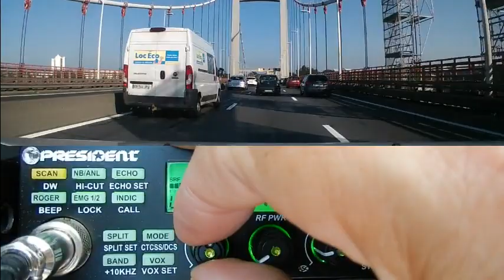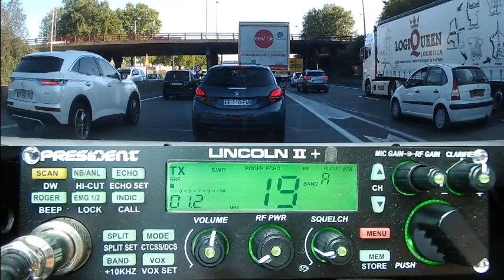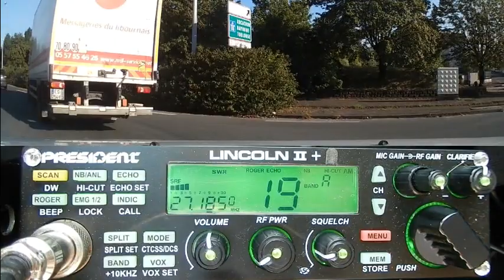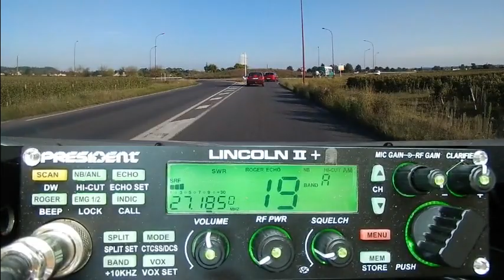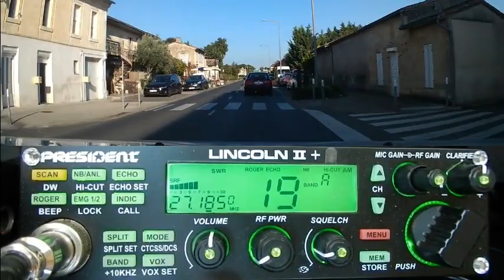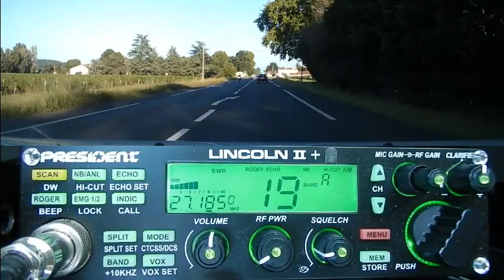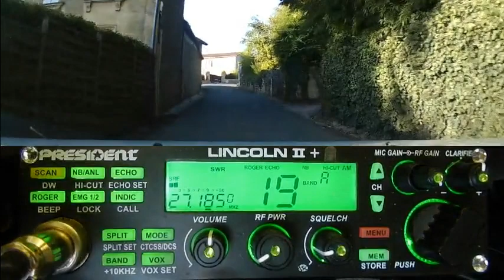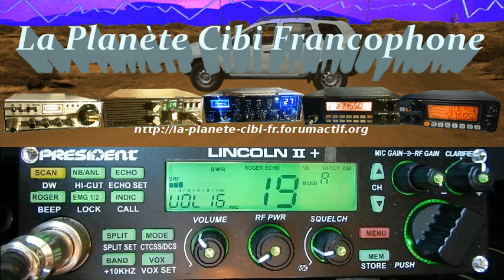CB Info route + QSO et bidouille antenne (23/09/2021) P. Lincoln II+